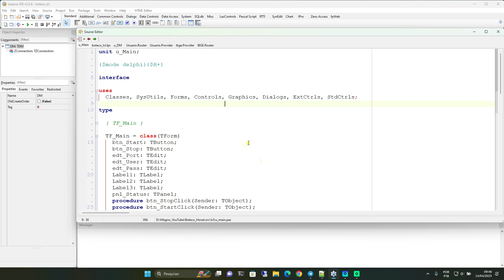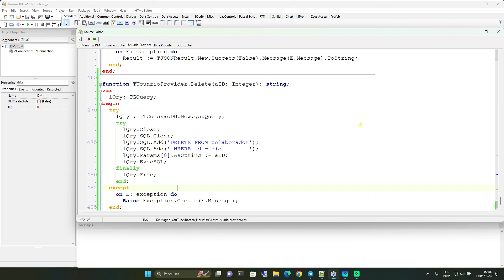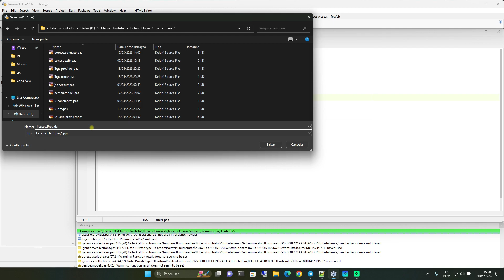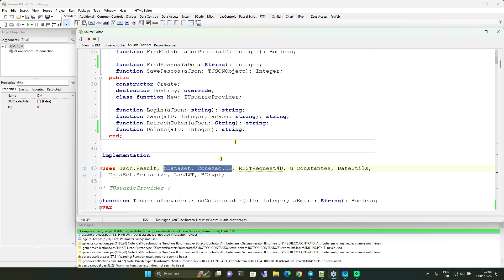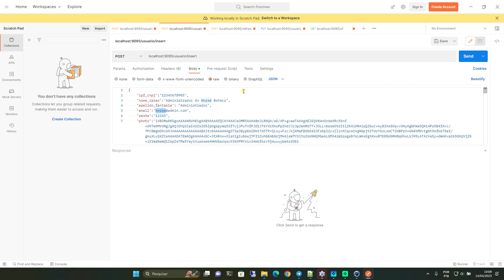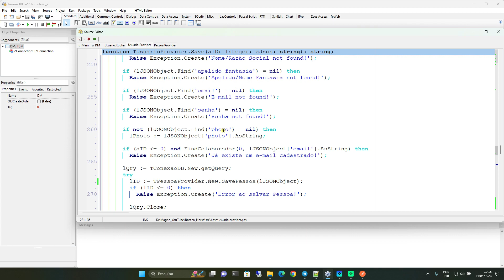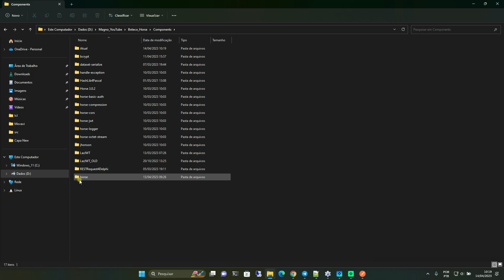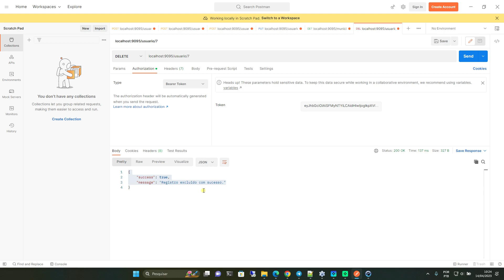593 - Boteco do Horse - Video 23